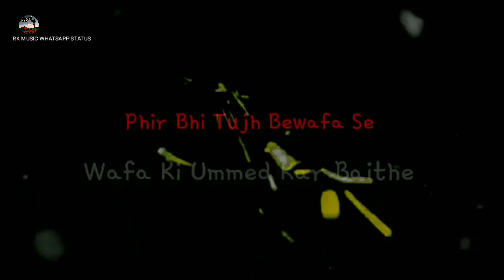Killer Attitude Status For Dialogue | Killer Attitude WhatsApp Status for Boys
FOLLOW ON

friendly status
dosti dialogue
king status
status king new
boy attitude whatsapp status
killer status
killar attitude whatsapp status
attitudestatus
killar status

villain status
villain whatsapp status
status for boy

Killer attitude status | attitude status
for boys | killer attitude
Killer Attitude Shayari For
Friends20191Attitude Shayari In
HindillDushmani shayarillArya
shayari
Killer Attitude Status For Boys |
Attitude Status King | Attitude
Shayari Status | Hindi Status
Killer Attitude Shayari For Boy2019I
Attitude Boy QuotesllArya shayarill

Killer Attitude Shayari For Boy 20191
Attitude Shayari In HindillIArya
ShayarilEnder Guney